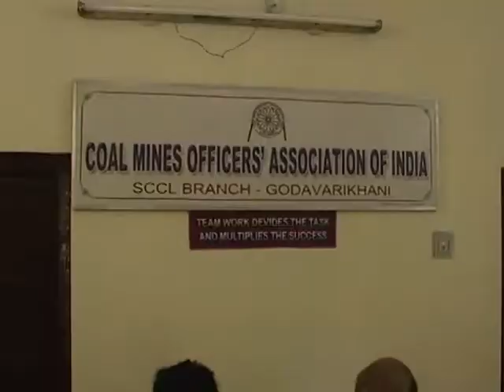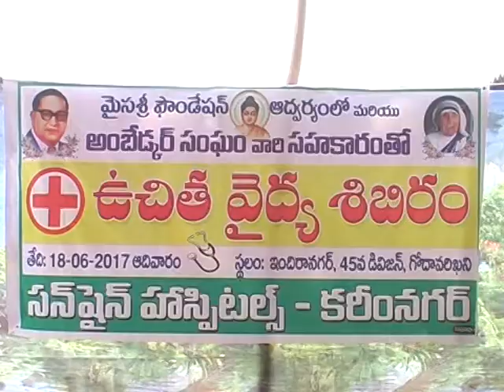GDK NEWS 18 6 17 1